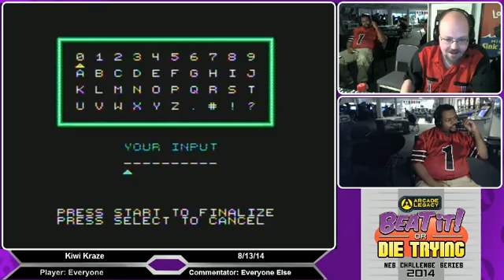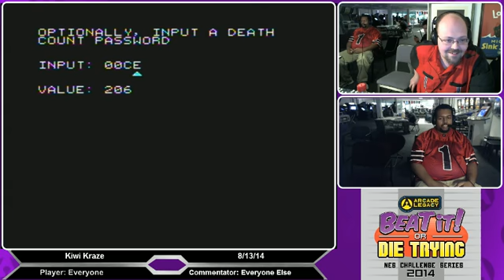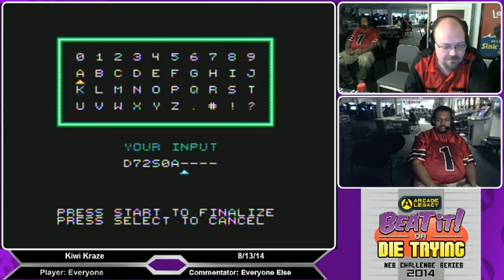Beat it or Die Trying: Episode 83 Part 6 - Battle Kid 2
Beat it or Die Trying: Episode 83 Part 6 - Battle Kid 2 -- Watch live